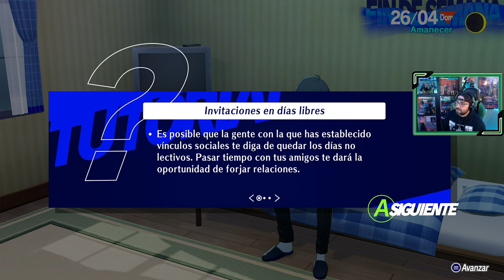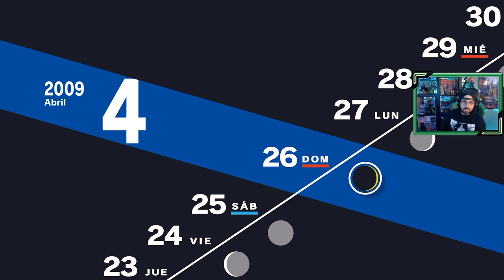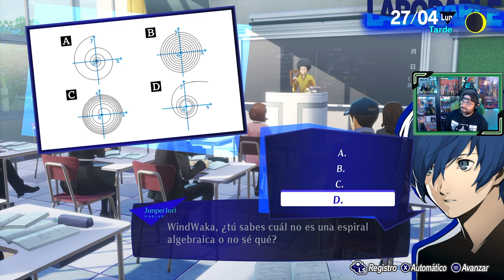Persona 3 Reload | # 5 | "Consejo estudiantil"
El equipo SEES continua explorando la Torre Tártaro,  mientras nuestro protagonista ingresa en el consejo estudiantil donde está Mitsuru.

1. Primer día de instituto
2. SEES - Sociedad Extraescolar de Ejecución de Sombras
3. Torre Tártaro
4. Nuevos confidentes [ 22 Abril ]
5.  Consejo estudiantil [ 25 Abril ]